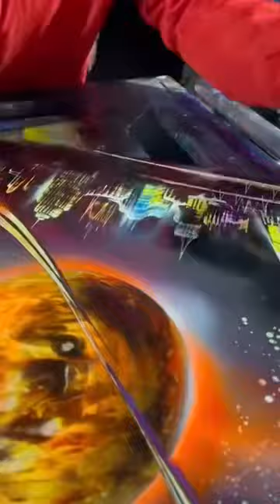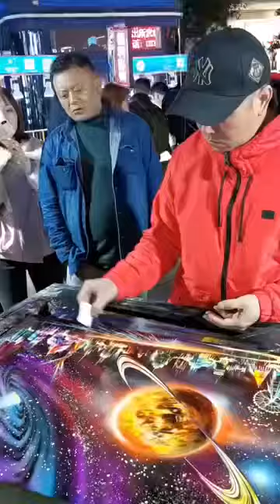进来看看，这个画家太棒了